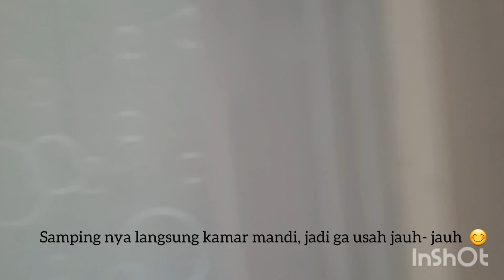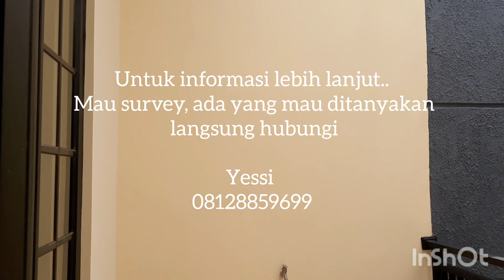Rumah Baru Di Metland Puri# # luas 150m²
# Rumah Baru
# Metland Puri
# luas tanah 150m²
# Boulevard
# Shm
# 2 lantai Full
# Bisa KPR
# Row 3 mobil
# Bebas banjir
# akses toll karang tengah 5 menit
# garansi bocor..

Segera hub
Yessi

matur nuwun sanget 😊
thankyou 🙏